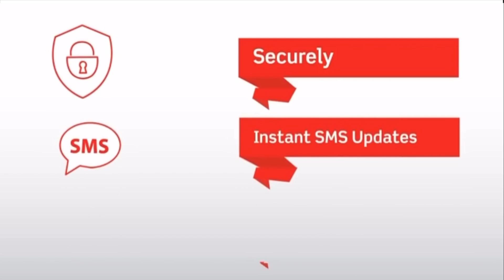aramex yara abu arqoub